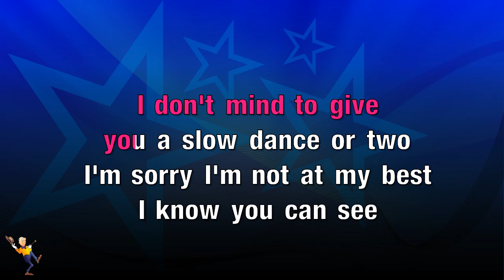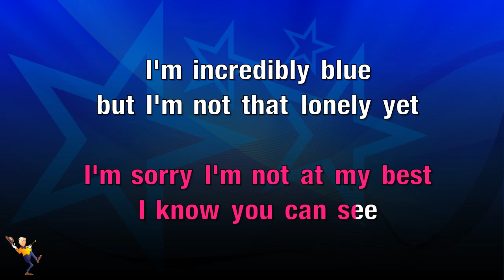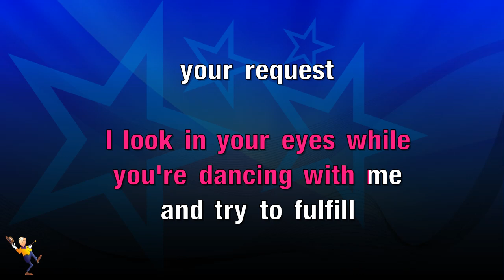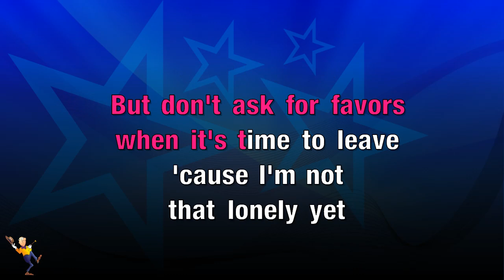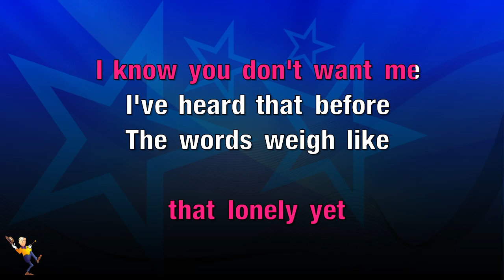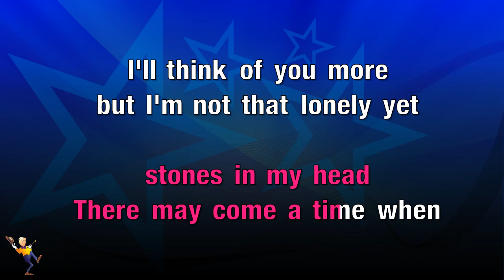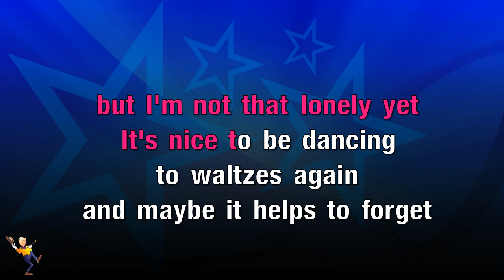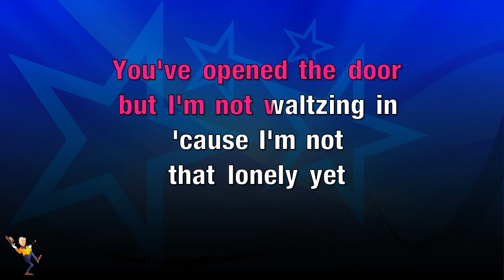I'm Not That Lonely Yet - Reba McEntire (KARAOKE)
Hey Everyone👋

🔎𝐑𝐄𝐋𝐄𝐕𝐀𝐍𝐓 𝐇𝐀𝐒𝐇𝐓𝐀𝐆𝐒